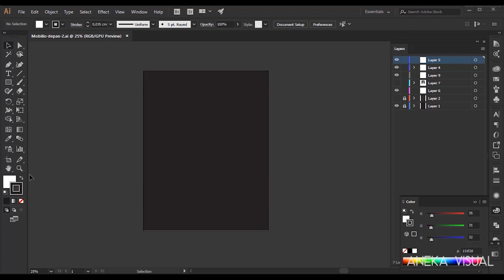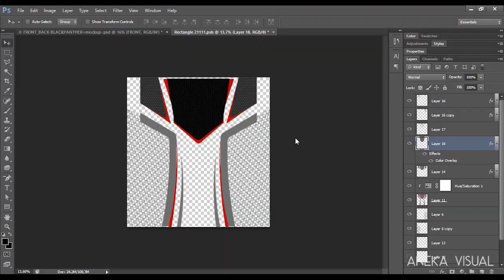Jersey Sport T-Shirt Design (Free Mockup File)